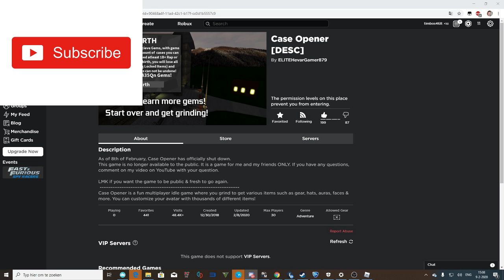CRATE OPENING ROBLOX (murder mystery 3)